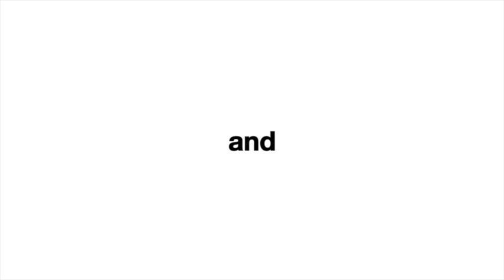ZADA - Featured on Comcast at the Humane Society of Utah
Zada was featured on Comcast and was available for adoption as of August 26, 2015. To find out if she's still available please come into our facility, check or call adoptions at the number below. Her animal ID number is A091918. You can also come adopt a different pet today if this pal already found a home!
4242 S. 300 West, Murray Utah.